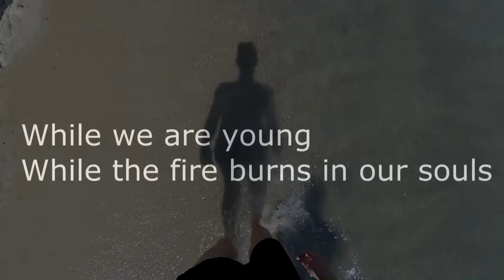While we are young - Roman Petrenko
Filmed by Roman Petrenko